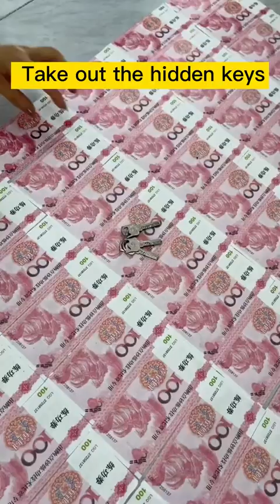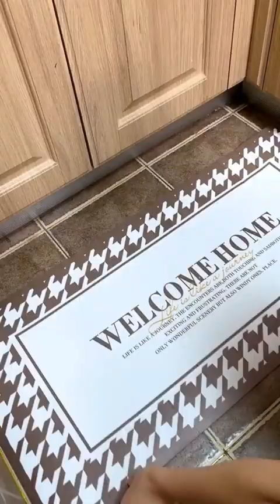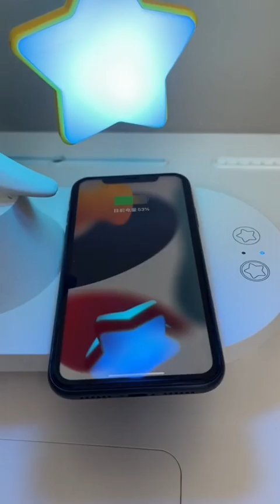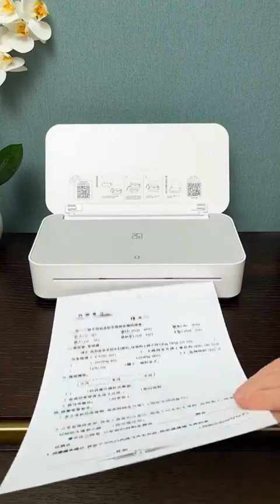Insomnia if not doing housework​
Merdern Household best household 2023

I hope today's video will be helpful for living.🥰